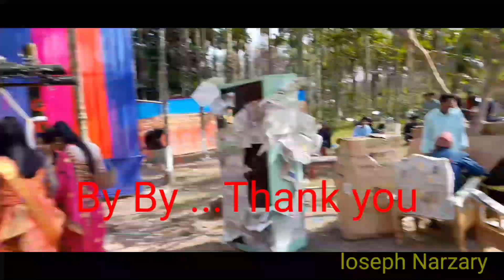Assam Bodo Christian Traditional wedding Ceremony||Maikel Wed's Sohai||simolguri Amteka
subscribe_like _Sher